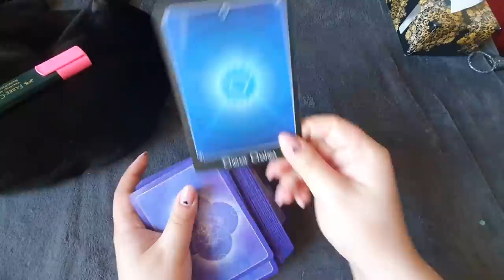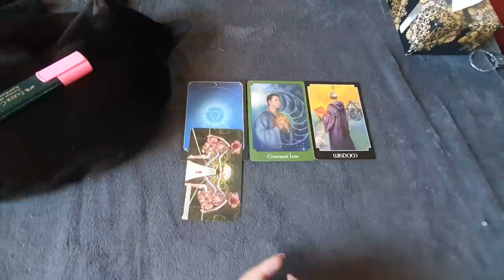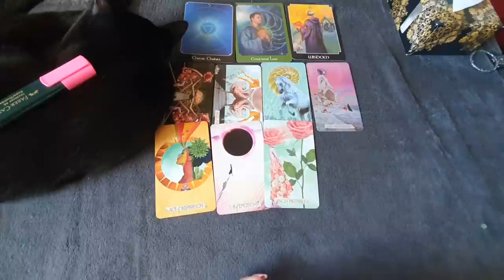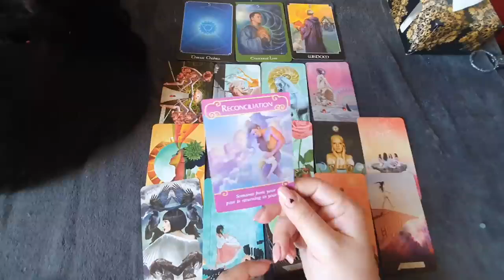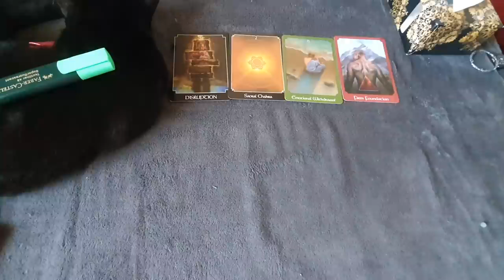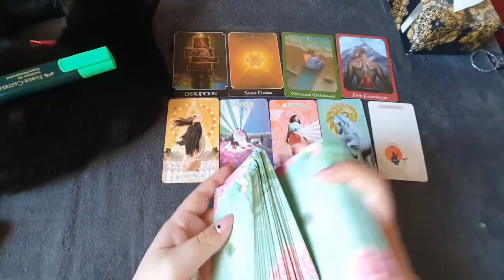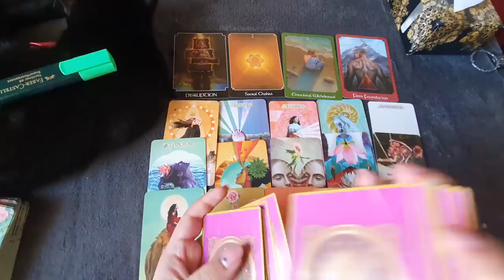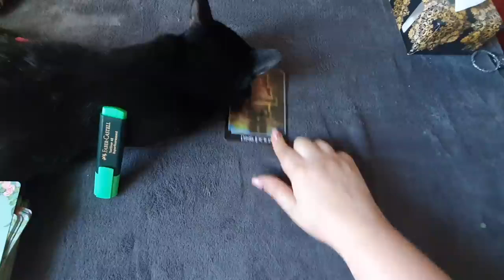💖Sentimentele sale fata de tine! 💖 Alege o carte